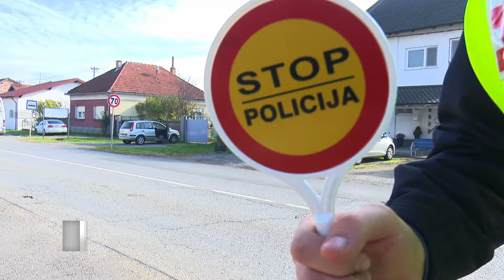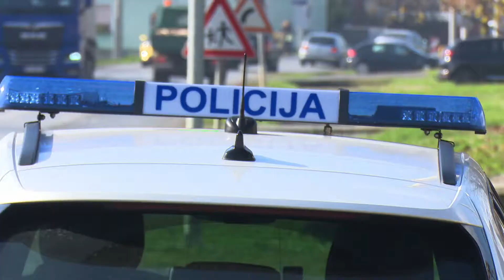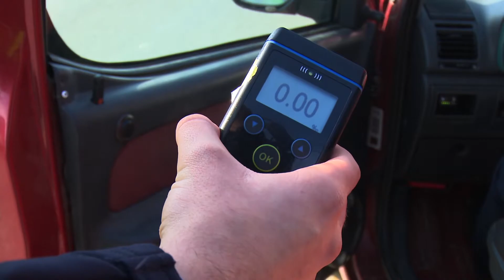SBTV - SB INFO - POLICIJA U AKCIJI 'MARTINJSKI VIKEND' - 12.11.2022.